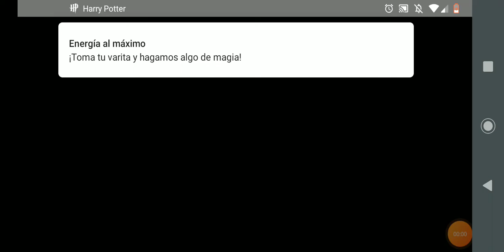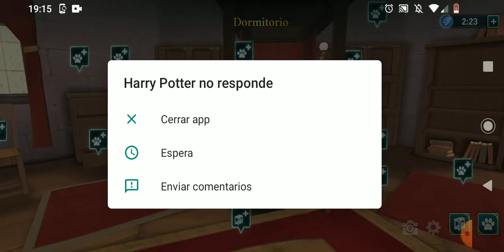Harry Potter, Hogwarts Mystery - Episodio 19 - A puro Quidditch